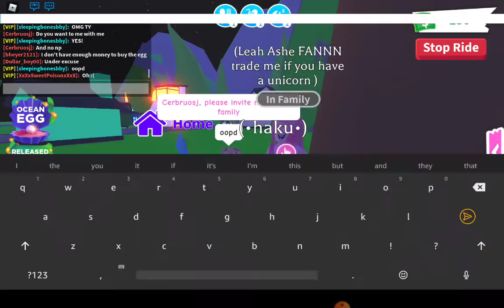Lia and Luna Story Part #1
Luna is a girl with only a dog and a cat. She's looking for a mom until this happens...